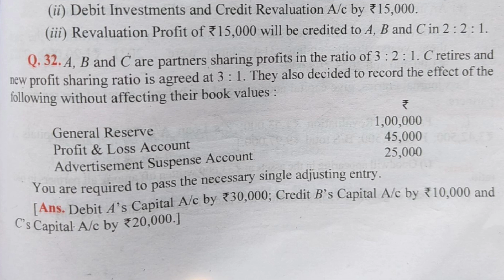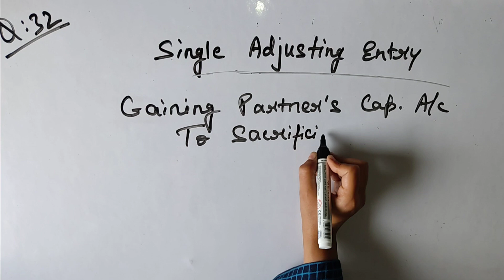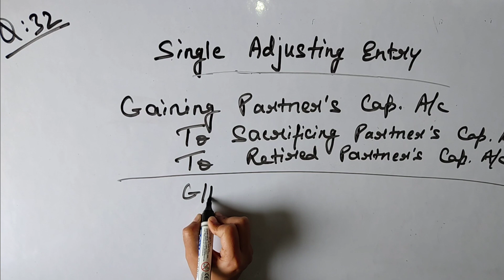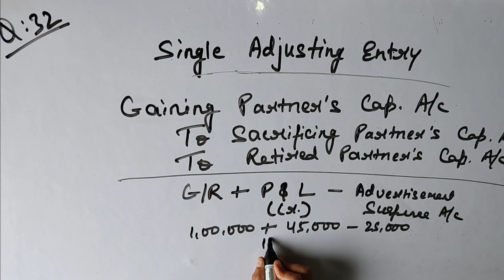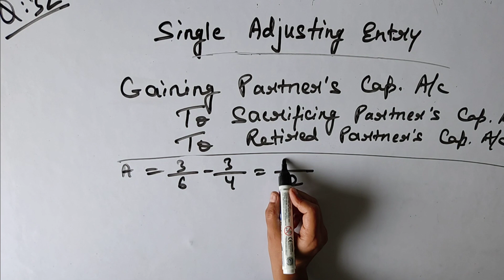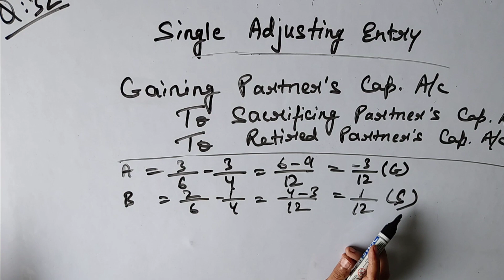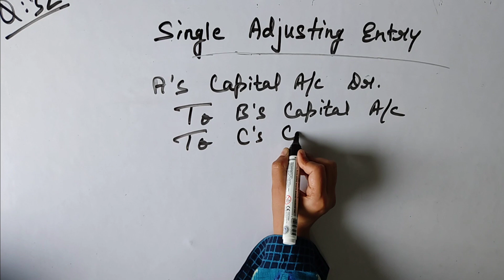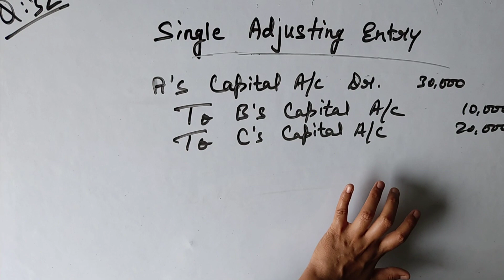Retirement|Ques-32|Single adjusting entry|Reserves|Accumulated profit|Class-12|Dk goel Solution|2024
Retirement|Question-32|Single adjusting entry|Reserves|Accumulated profit|Class-12|Dk goel Solution|2024 exam | Question-32 | Retirement of a partner| Death of a Partner| adjustments of Reserves & Accumulated profit| Single adjusting entry| Class-12 | Dk goel practical questions| New Ratio| Gaining Ratio| Accountancy Class-12|